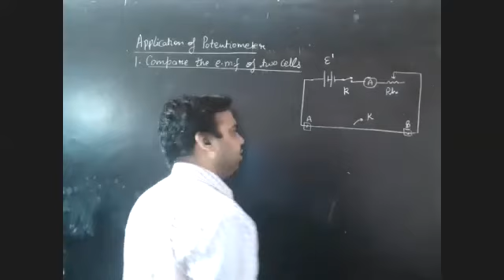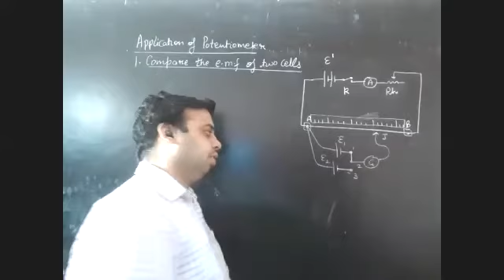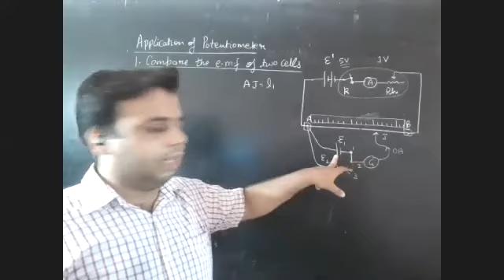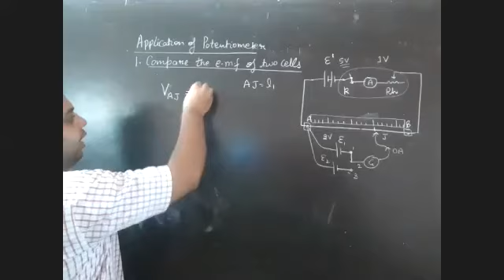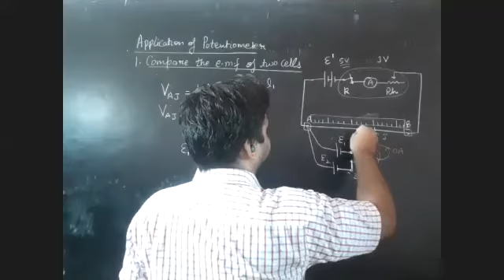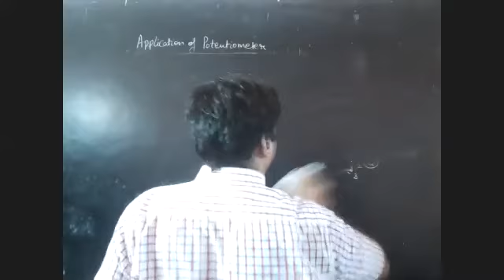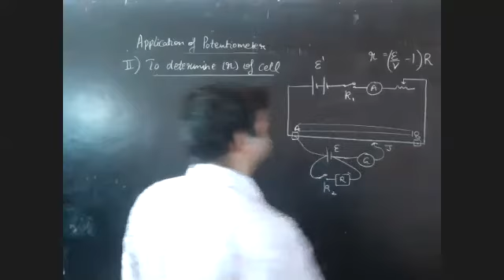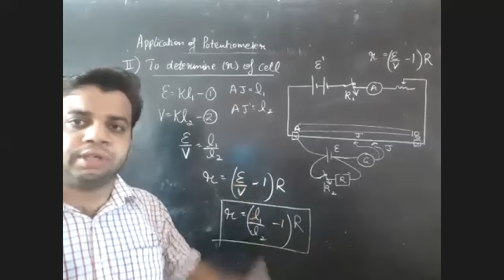PHYSICS || CLASS XII || DIPIN KATYAL SIR || Application of Potentiometer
18 AUGUST 2020   CLASS XII PHYSICS